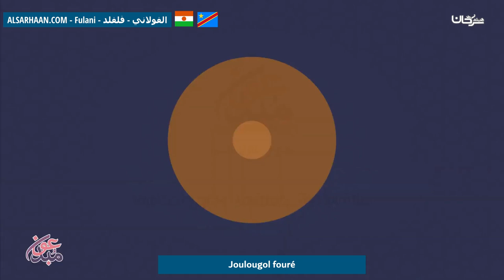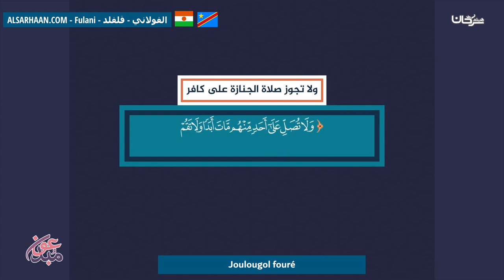Joulougol Fouré صلاة الجنازة